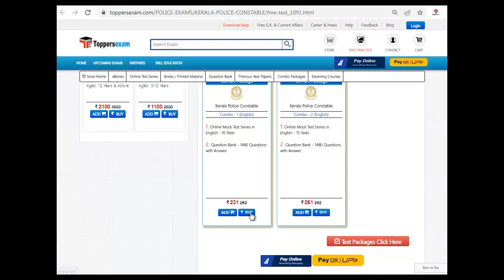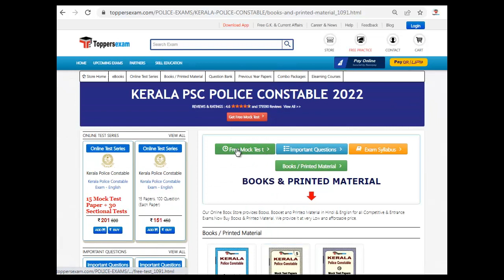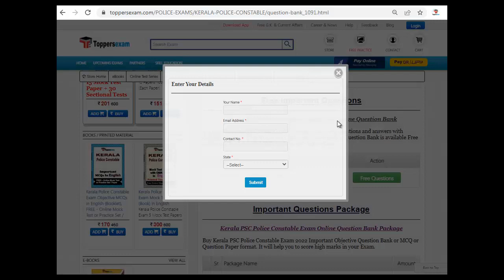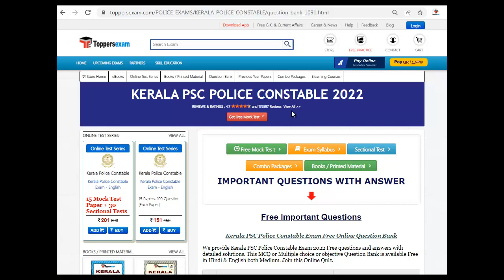Exam Date For KERALA PSC POLICE CONSTABLE 2022| Best Book | Practice Set | Sample Paper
KERALA POLICE CONSTABLE 2022 Update Syllabus & Pattern. For Preparation of KERALA POLICE CONSTABLE 2022 we Provide Books, eBooks, Booklet, Practice Set, Sample Paper, Solved Paper, Questions Paper , Printed Material, Mock test,  Important MCQ, Important Questions,  MCQ , Study Material and More at Toppersexam.com

For KERALA POLICE CONSTABLE 2022 Book & Printed Material 2022